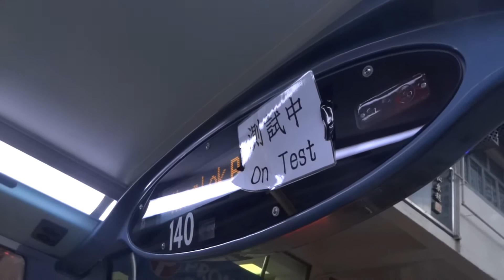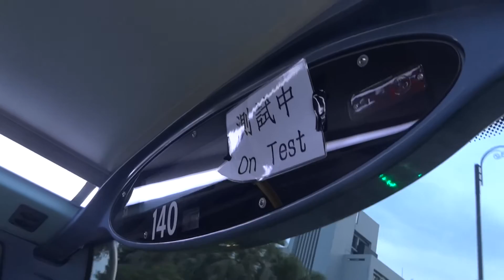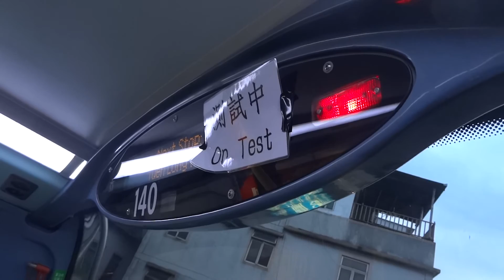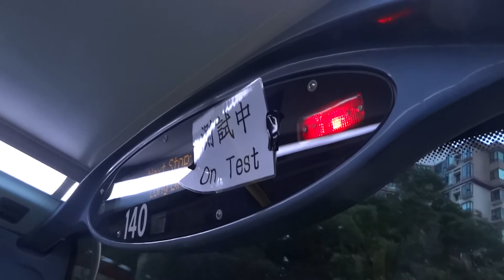港鐵巴士路線K65報站